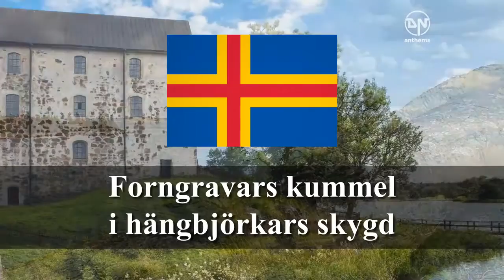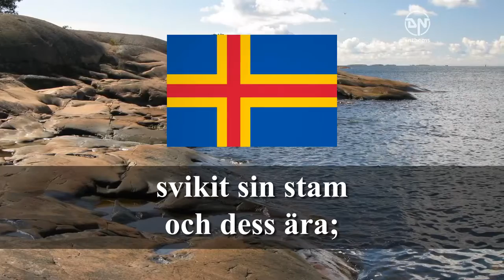السويد بلد ساحرة الجمال الفائق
السويد بلد جميلة وهادئة